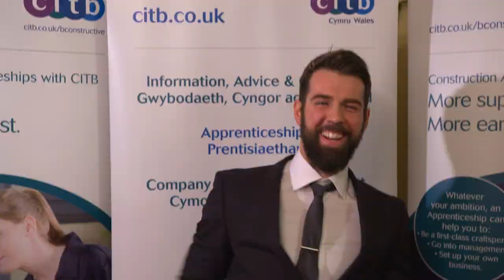CITB Apprenticeship Awards 2014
The CITB Managing Agency Apprenticeship Awards were set up in 2013 to celebrate the success of our apprentices and the employers who support them.

You can see a full list of winners from this year's event